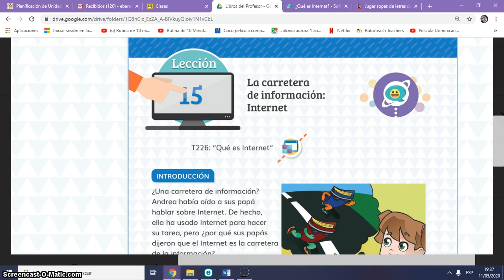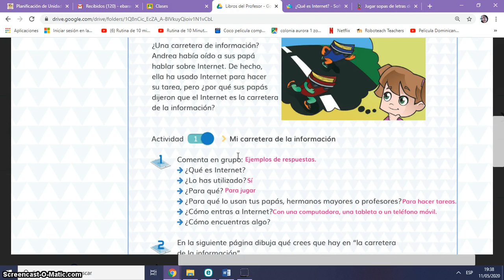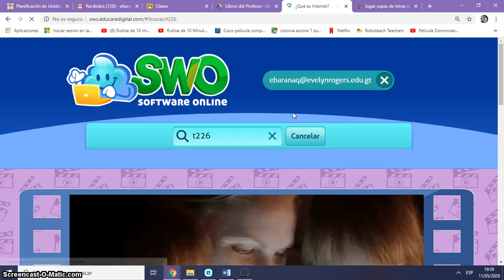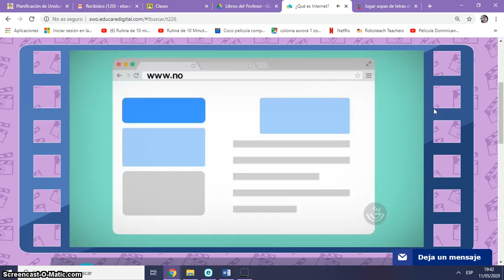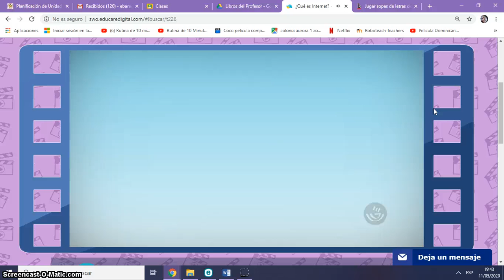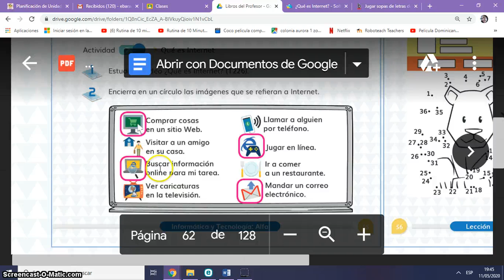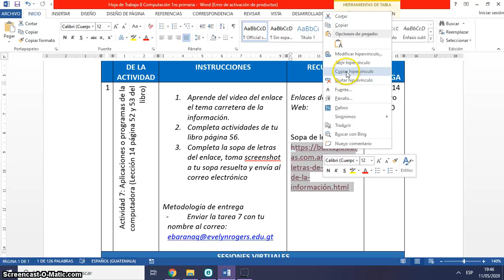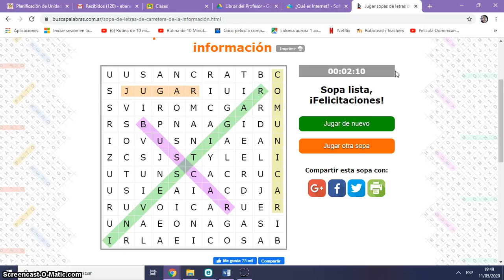Carretera de la información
Que es el internet y cómo lo funciona